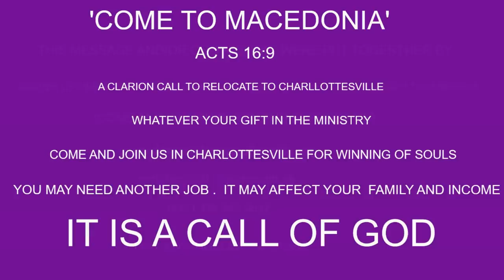PROFIT IN PURITY; HAPPINESS IN HOLINESS PAS W F KUMUYI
PLEASE CELEBRATE, PRAY AND JOIN DLBC, CHARLOTTESVILLE, AS WE ARE HOSTING AFRICAN MINISTERS FORUM (VA BRANCH)

PLACE: Lugo-McGinness Academy, 341. 11th. Street, NE, charlottesville

DATE : 06/08/2019

SPECIAL EVENTS: PRAYER FROM MINISTERS FOR ANY KIND OF NEED AND COUNSELLING.

ATTENTION: COME FOR YOUR OWN MIRACLES. DON'T MISS IT.